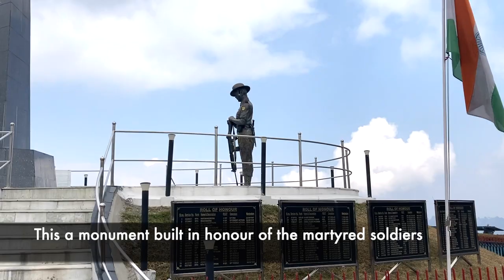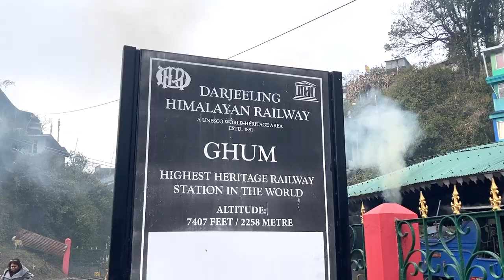Darjeeling The Queen Of Hills | World Heritage Toy Train | Waterfalls | Druk Monastery | Tea Gardens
This is a Vlog of visiting beautiful hill station Darjeeling which is one the popular hill stations in India situated in the West Bengal State of India at an altitude of 2,042 metres above the sea level.
The nearest airport to Darjeeling is Bagdogra airport which is a 3 hours drive to Darjeeling. The taxi cost from airport to Darjeeling is 2500 INR.
It have a world heritage toy train with beautiful views and tea gardens which is famous all over the world.